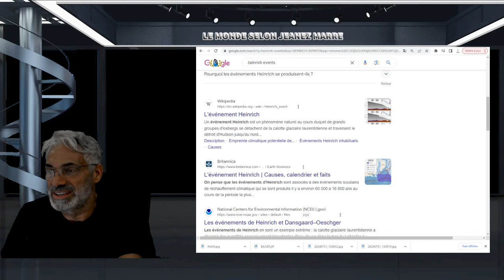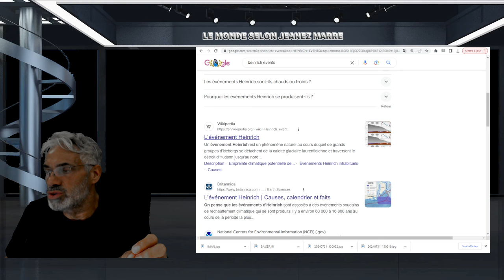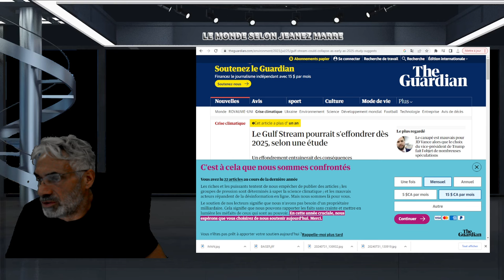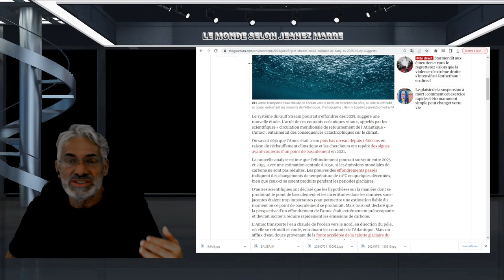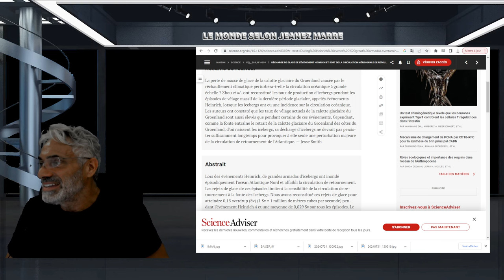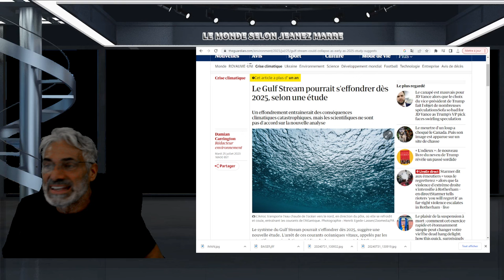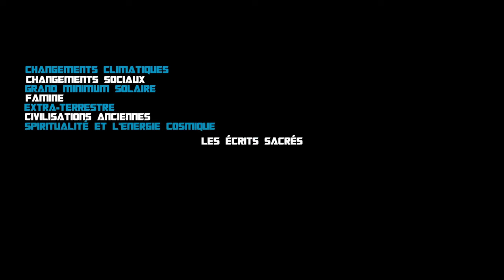ALERTE; DERNIÈRE HEURE; Un événement Heinrich est sur le point de se produire;l'europe va geler.